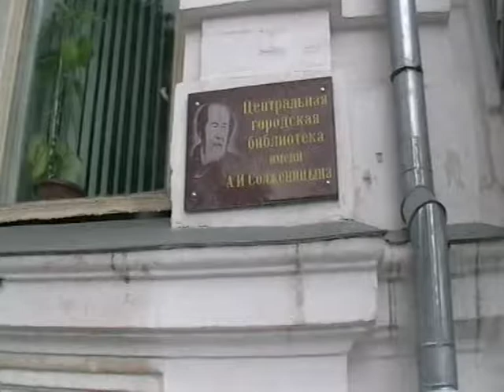2013 06 30 283 Библиотека 86 солжен 27